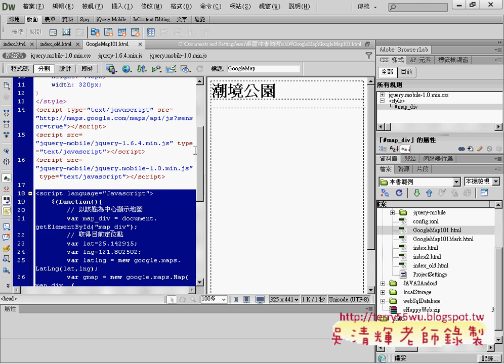修改CSS與貼上程式碼PHONEGAP教學 吳老師